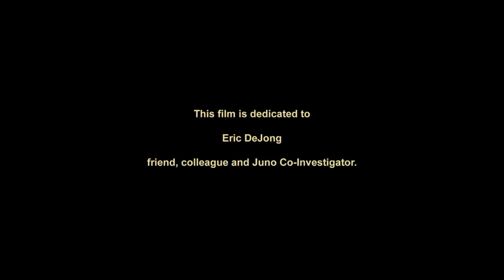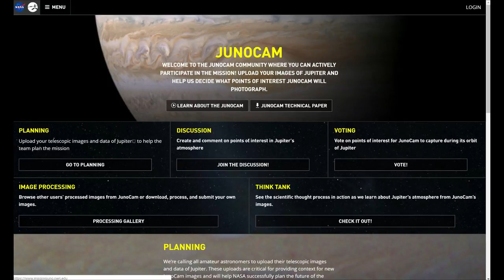Journey to Juno: A Look at the Historic Mission to Jupiter - What's New In Aerospace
The Juno spacecraft successfully entered the orbit of Jupiter in 2016, and will continue to orbit the planet until 2021. Over the course of the mission, the spacecraft will peer below the dense cover of clouds to answer questions about the gas giant and the origins of our solar system. In this talk, Scott Bolton, lead scientist on the Juno mission, shared images of Jupiter, spoke of what we have learned from them, and revealed how you can get involved in the Juno mission.

This program is a part of the Smithsonian Ingenuity Awards and Festival. Bolton received a 2018 Ingenuity Award.

This program was made possible through the generous support of Boeing.